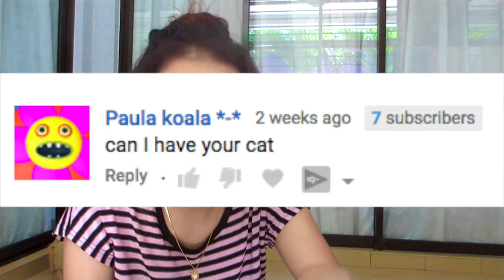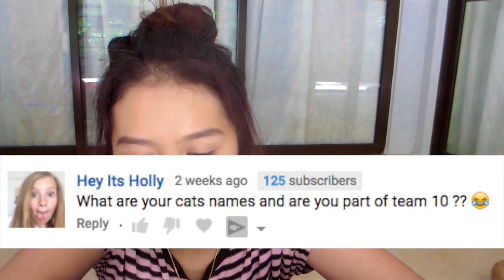HARASSING MY CATS (im actually not) + qna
ASHY
SECOND CHANNEL!!! (which i RARELY post thx)